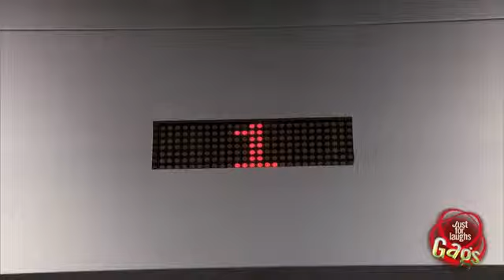Businessman Appears In Elevator Prank